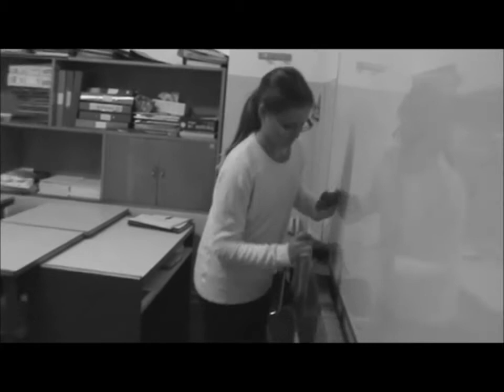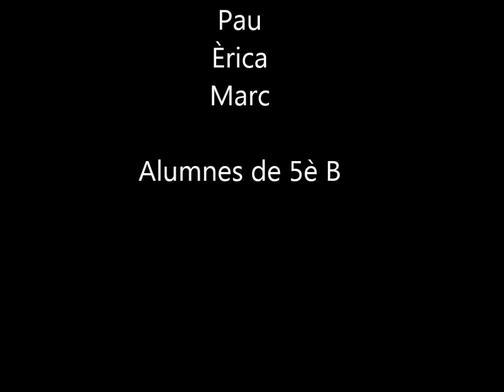Charles Chaplin La classe 5è B